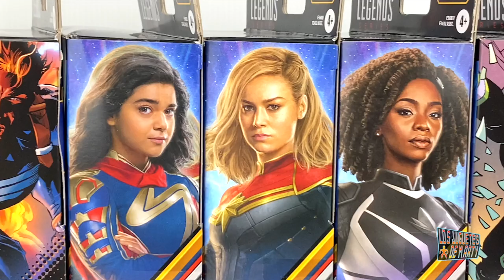ABRIENDO LAS NUEVAS MARVEL LEGENDS AWESOME HULK BAF WAVE COMPLETA LAS MARVELS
Hoy les tengo el gran unboxing de la wave completa de las figuras de la pelicula The Marvels que vienen con el BAF para completar al Totally Awesome Hulk.